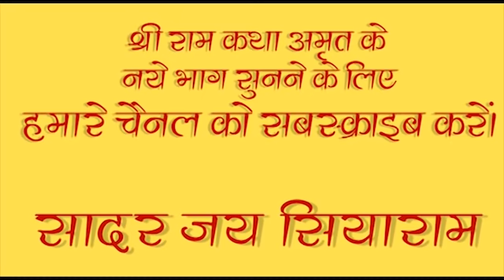धर्म की बातें किस तरह समझनी चाहिये ? प्रवचन